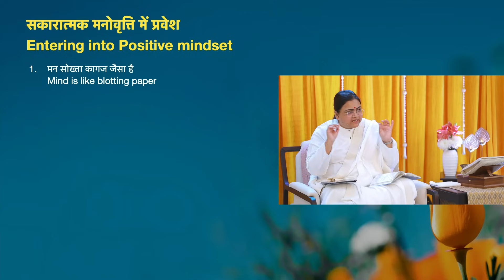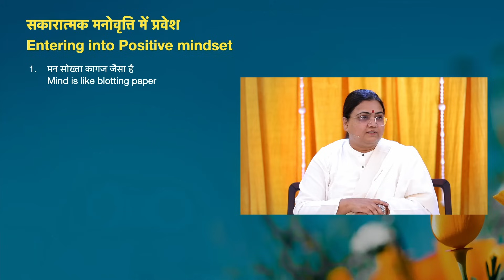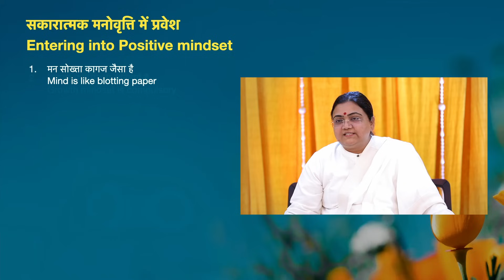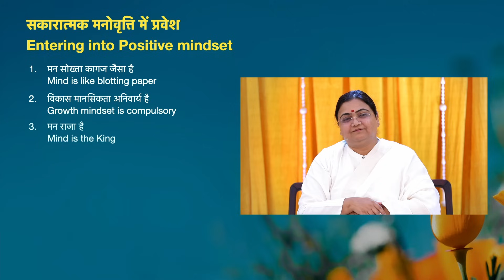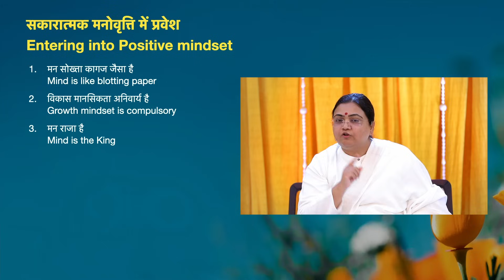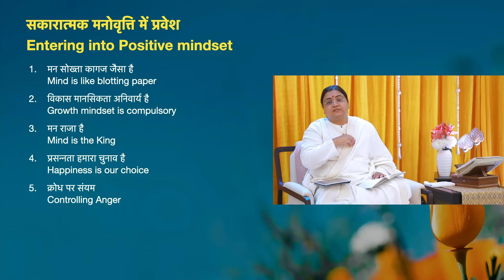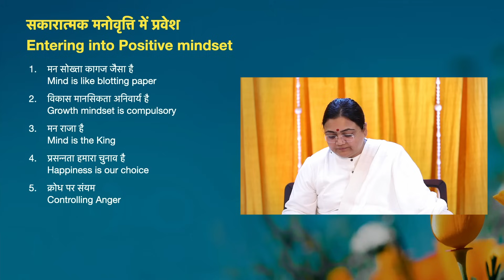मन को सुखी रहना सिखाओ | Set Your Mind to be Happy — Sri Guru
With challenges like stress, depression, anxiety, and so on taking a toll on everyone’s mental health, people are understanding the importance of entering into a positive mindset now more than ever. ‘Positive thoughts lead to positive actions and a better life’– this connection has been well established by science for years. Positive thinking is nowadays being perceived as a means to become rich and successful and to reduce stress in our lives. Even though these are a few important consequences of having a positive mindset, if inculcated in lives after understanding the right technique, positive thinking can change the texture of our mind to stay happy in all situations.

Of the many prevalent ways to develop a positive mindset, practicing self-talk and inducing positive thoughts are the most common techniques amongst the masses. Self-care quotes and action guides are available everywhere to help cope with depression and anxiety. However, such methods just induce a thought current that doesn’t sustain for long. It is not very long till we find ourselves back again to the trap of depression, anxiety, and dullness. In order to transform this positive thought wave into a firm characteristic, something beyond these brief solutions is required.

Sri Guru provides an in-depth understanding of how to get rid of the negative emotions of dullness, sorrow, etc., and experience happiness by entering into a positive mindset in 6 easy steps. Watch this video to change the texture of your Mind in your favor, and make happiness your choice in every moment!

Wish to get in with Us?